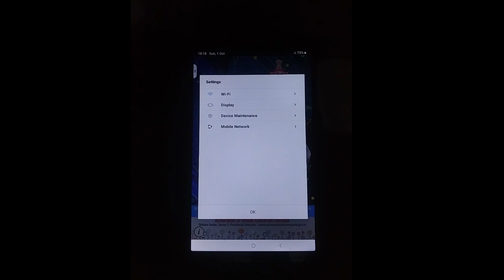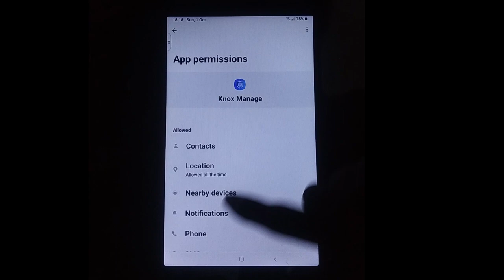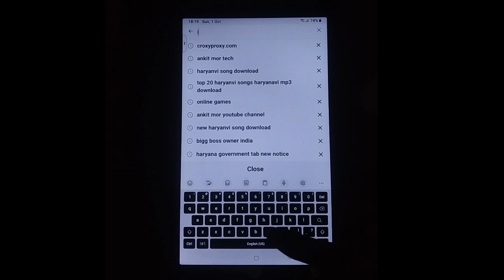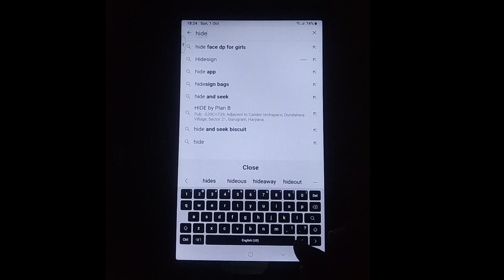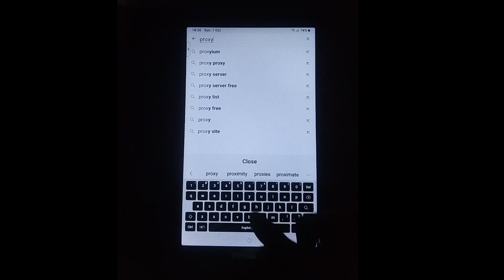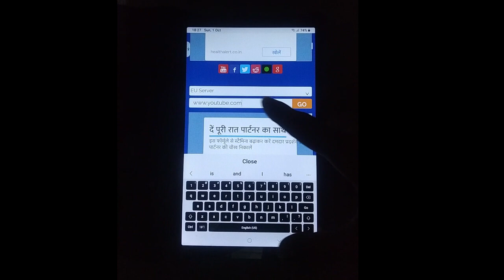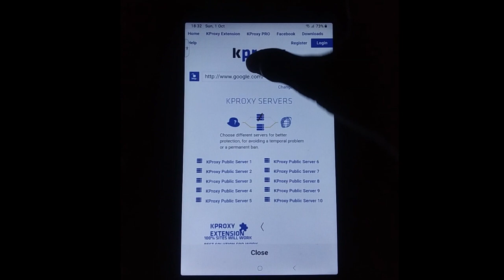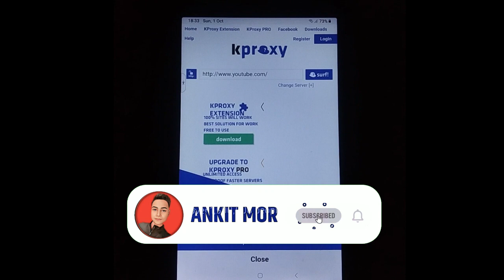बिना croxyproxy के government tab मे youtube और Instagram कैसे चलाए // tab me youtube kaise chalaye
बिना croxyproxy के government tab मे youtube और Instagram कैसे चलाए

🔎Your queries 👇

sarkari school tab
govt tab me youtube kaise chalaye new trick
government tab ko normal kaise karen
govt tab ko normal kaise kare
government tab
government tab me play store kaise chalaye
government tab me youtube kaise chalaye bina croxyproxy ke
haryana government tablet ko normal kaise karen
government tab mein play store kaise chalayen
government tablet ko normal kaise kare
tab me youtube kaise chalaye without croxyproxy
government tablet ko normal kaise karen
haryana government tablet ko reset kaise karen
govt tab me instagram kaise chalaye
government tab me instagram kaise chalaye